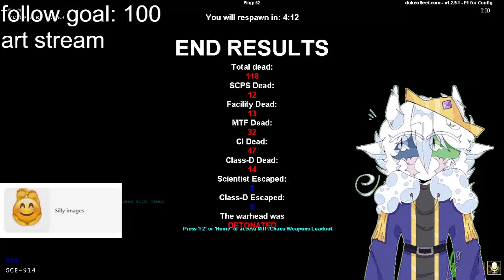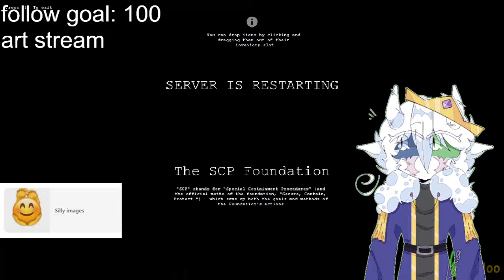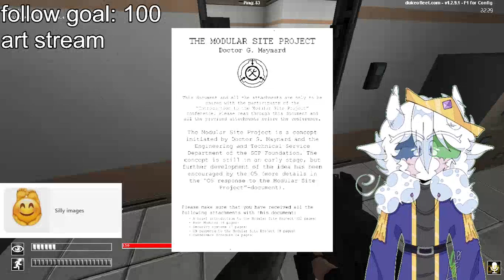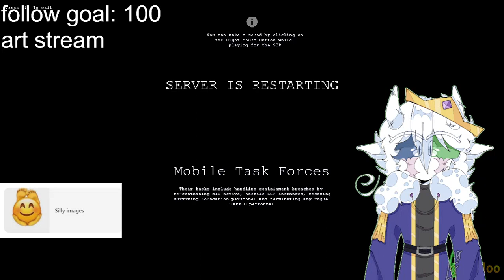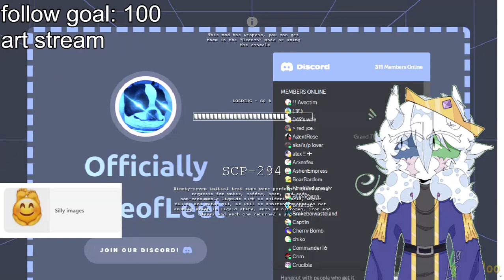[VOD] MAKING BANK IN SCP CONTAINMENT BREACH MULTIPLAYER